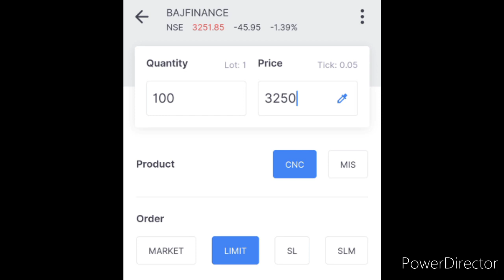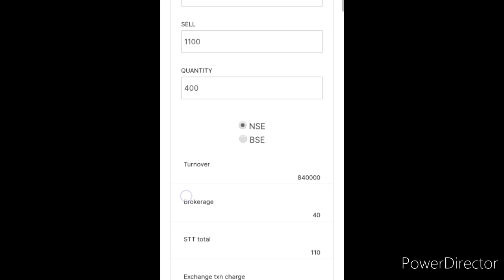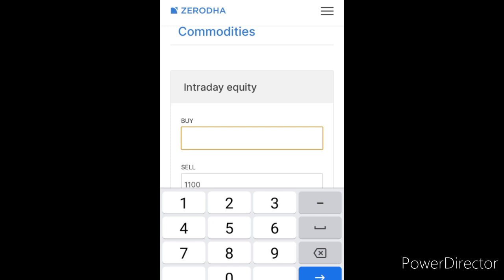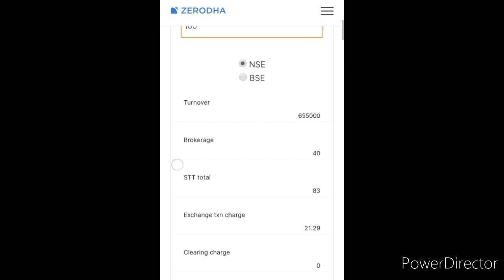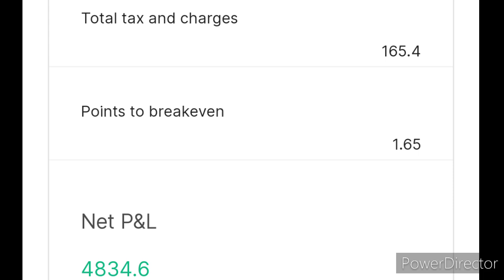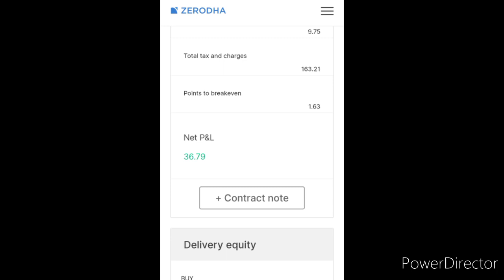Zerodha Brokerage Calculator. How to check brokerage charges in Zerodha Kite?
Topics covered are:
1. Brokerage Calculator in Zerodha.
2. How to check the brokerage in Zerodha Kite?
3. Zerodha brokerage calculator.
4. How to use Zerodha Brokerage calculator?
5. Various charges in Zerodha Kite?
6. Brokerage charges in Zerodha.

Summary: In this video we have discussed about..How to use the zerodha brokerage calculator in calculating various charges applicable on a trade in share market. With the help of this brokerage calculator by Zerodha you can easily check all the brokerage and different charges before taking any trade.

If you open your account from our link, you can get 1 month free support on WhatsApp from PAISA Talk.